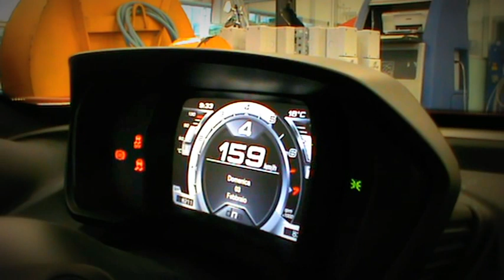New Alfa Romeo 4C - First Dyno test - Raw Footage - Video 3